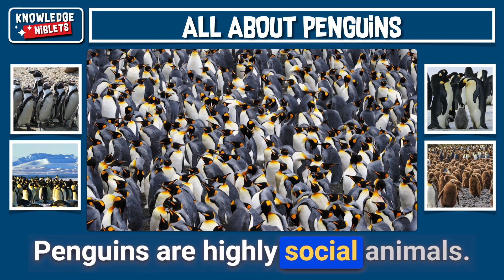All About Penguins With Maddie Moo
Dive into the icy world of penguins with us! 🌈 In today's video, we're sliding over to the chilly habitats of the most adorable and fascinating birds on the planet - Penguins! 🐧✨
Join us as we uncover:

Why penguins can't fly but are champion swimmers 🏊‍♂️
The secret behind their tuxedo-like feathers 🎩
How they talk to each other with peeps and squawks 🎶

The coolest penguin dads in the animal kingdom 🐣
Whether they're waddling on the ice or darting through the water, penguins sure know how to have a flippin' good time! So, grab your snow boots and let's waddle into the world of penguins together. 🌨️👣

Perfect for young explorers aged 8-13, this video is packed with fun facts, amazing animations, and incredible real-life footage of penguins in their natural habitats. 🎥🌍